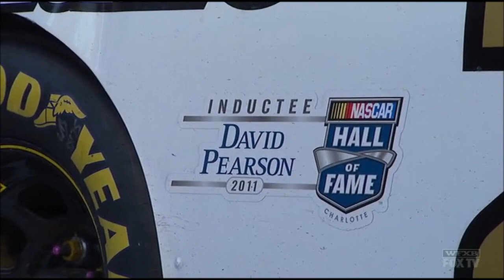2011 Daytona 500 (green-white-checkered) Trevor Bayne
Trevor Bayne and his green-white-checkered run